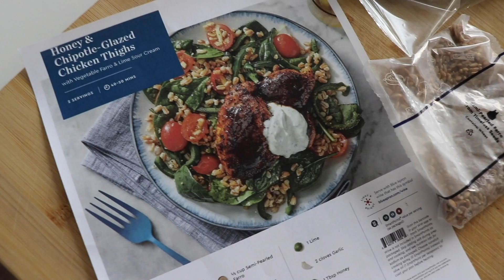EVEN STEVENS Reboot?!?!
Christy Carlson Romano (Even Stevens, Kim Possible) and Tom Virtue (Even Stevens) cook Even Stevens Nachos!

RECIPE:

Even Stevens: Loaded Nachos

Ingredients
1 tbsp. olive oil
1 whole yellow onion, diced
2 lb. ground beef
1/2 tsp. chili powder
1/2 tsp. paprika
1/2 tsp. cumin
1/4 tsp. crushed red pepper
1/2 tsp. salt
1/2 tsp. pepper
1 can (14.5-ounce) pinto beans, chili beans, or ranch style beans
1/2 c. hot water
Tortilla chips
1 1/2 c. grated cheddar cheese
1 1/2 c. Monterey Jack cheese
6 whole Roma tomatoes, diced
1 whole jalapeño, diced finely
1/2 bunch cilantro leaves, chopped
Juice of 1 lime
1/2 tsp. salt
1 whole avocado, pitted and diced
Sour cream
Queso

Instructions
1.In a skillet over medium-high heat, add the olive oil and half the onion. Cook it until starting to soften, then add the ground beef. Cook the meat until it's totally browned, then drain the fat. Add the chili powder, paprika, cumin, crushed red pepper, salt, and pepper and stir to combine. Add the beans and hot water and stir. Reduce the heat to low and simmer while you prepare the other ingredients.
2.To make the pico de gallo, combine the other half of the onion with the tomato, jalapeno, cilantro, lime juice, and 1/2 teaspoon salt. Stir it together and set it aside.
3.To build the nachos, place a layer of tortilla chips on a platter or plate. Top with a layer of the beef/bean mixture, then all but 1/4 cup of the cheddar cheese. Add another layer of chips, another layer of the beef/bean mixture, and the Monterey Jack cheese. Add a final small layer of chips, then a small layer of beef and beans, then a final sprinkling of cheddar.
4. Microwave in 45 second increments until the cheese is melted and bubbly. (You may also place the platter into a 325 degree oven if it's heatproof. Just leave it in until the cheese is melted.)
5. Immediately sprinkle on the diced avocado and plenty of pico de gallo. Add dollops of sour cream here and there! Serve immediately!

About Christy Carlson Romano:
Welcome to the official Christy Carlson Romano YouTube channel! Christy has been a working actress and singer since she was 6 years old. She moved to Los Angeles with her mother when she was 14 to star in the Disney Channel franchise, Even Stevens as Ren Stevens alongside Shia LaBeouf. Christy enjoyed many years with Disney gaining an Emmy nomination for her voice work as Kim Possible and starring on Broadway in Beauty and the Beast. She went on to balance her college career at Barnard College, Columbia University with filming movies for ABC Family including: 'Campus Confidential', 'Taking Five', 'The Cutting Edge 2: Going for the Gold', and 'The Cutting Edge 3: Chasing the Dream'. Christy returned to Broadway in her mid twenties and learned to be a puppeteer in the Tony-Award winning 'Avenue Q'. Christy was married to her husband on New Years Eve , 2013 in Banff, Canada after having met in a screenwriting class in college. She became impassioned with directing and made her debut in Lionsgate's "Christmas All Over Again". While she still works as an actress, she enjoys living in Orange County with her husband, Brendan Rooney, and daughters, Isabella and Sophia.